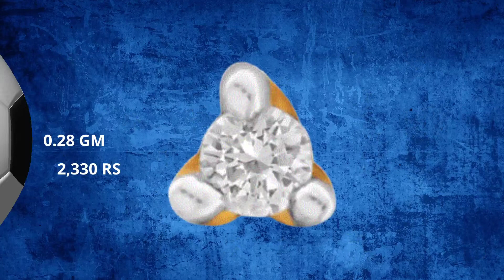Beautiful Gold Nose Pin New Designs February 2021 🔥 Top Diamond Nose Pin Collection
If you want to get a new design in your nose, watch this video carefully if you watch our full video. So you will definitely like the nose long nose because we have very simple nose pin, hope you will not like this long. diamond nose pins | gold nosepins | nose pin models | nosepin designs | gold jewellery | diamond jewlry | gold nose studs | nose stud | nose stud designs | nose piercing | nose ring | nose pin wedding jewellery | beautiful nose pin designs | latest stylish nose rings for trendy women | traditional nose rings designs | beautiful nose pin | nose rings designs.